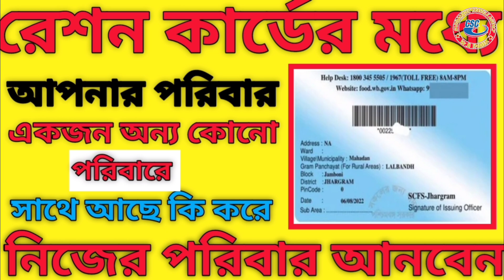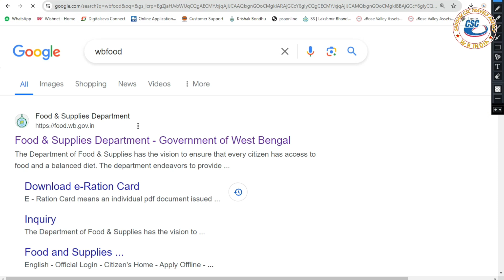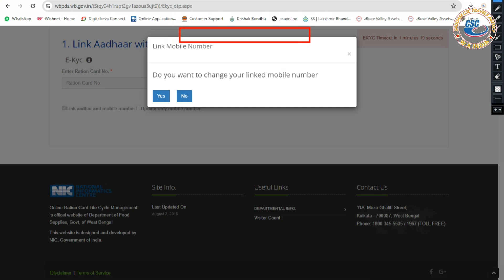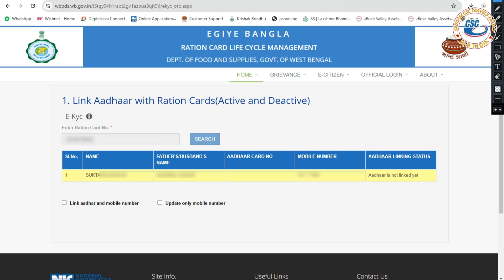Ration Card with Aadhar e-Kус Online 2024 Aadhar Card Link with Ration Card Online Process 2024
Ration Card aadhaar link
online West Bengal | Digital
ration card ekyc | Link Aadhaar

with Ration
How to link Aadhaar card with ration card | 2024 process |

How to link ration card with aadhar card | ration card aadhar card se link kaise karen - 2022

ration card ekyc | Link Aadhaar with Ration
# ration card mobile number link west benga
l# online mobile number link with digital ration card
ration card
# Aadhaar Linking with De-activated Ration Card